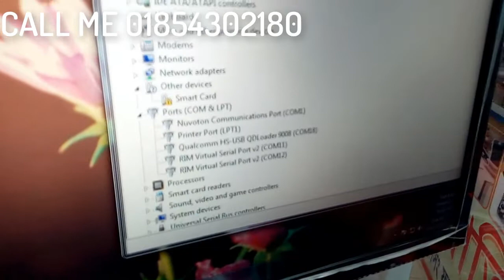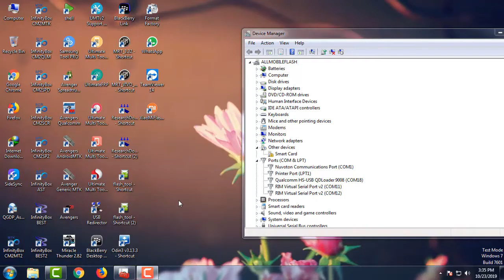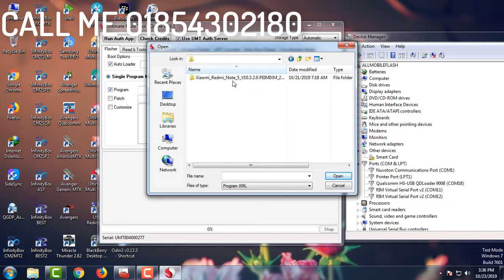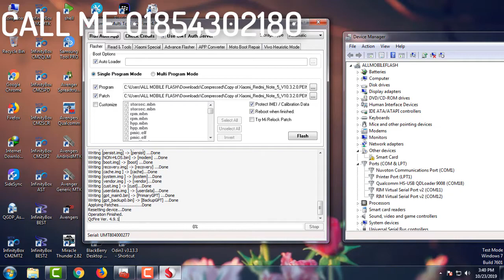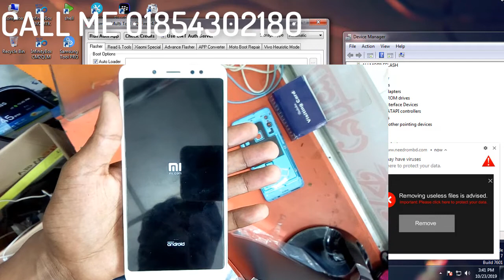Redmi Note 5 Dead Boot Repair Note 5 Pro Note 5 Flash After Dead and Auto EDL 9008 Fix